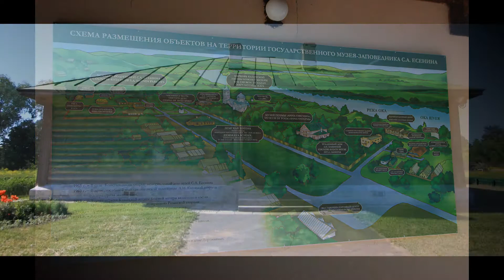Село Константиново Рязанской области России.Родина знаменитого русского поэта Есенина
Константи́ново — село в Рыбновском районе Рязанской области. Расположено на живописном высоком правом берегу Оки в 43 километрах к северо-западу от Рязани.

Константиново известно тем, что здесь 3 октября 1895 года (по новому стилю) родился русский поэт Сергей Александрович Есенин. Госуда́рственный музе́й-запове́дник С. А. Есе́нина — исторически сложивший комплекс мемориальных строений, включающих в себя усадьбу родителей Сергея Есенина, церковь Казанской иконы Божией Матери, часовню в честь Святого Духа, земскую школу и усадьбу последней помещицы села Константинова Л.И.Кашиной, Спас-Клепиковскую второклассную учительскую школу в Спас-Клепиковском отделе музея.